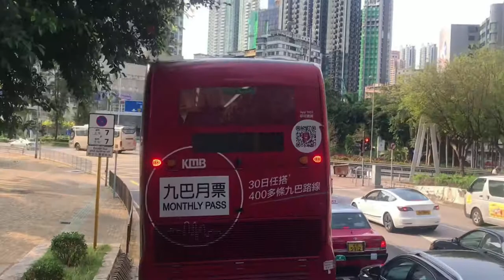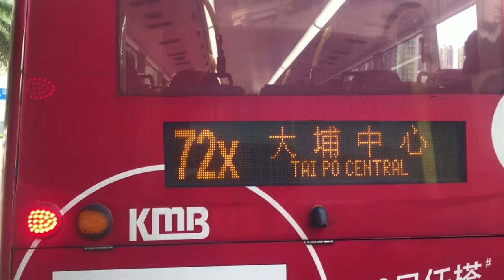BUS 20 ROAD TRIP TO OLYMPIC STATION ENJOY LISTENING MUSIC